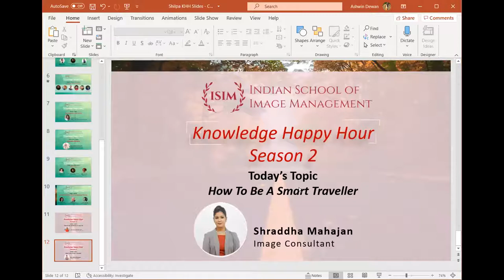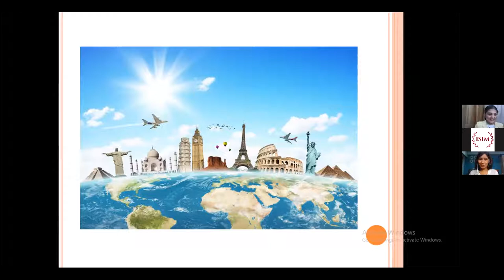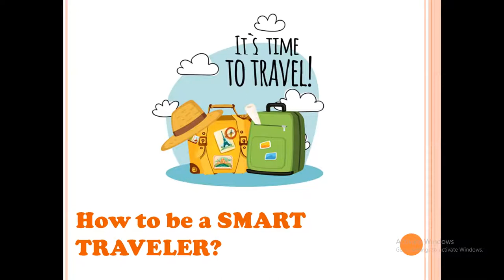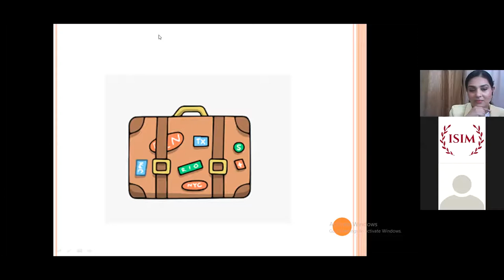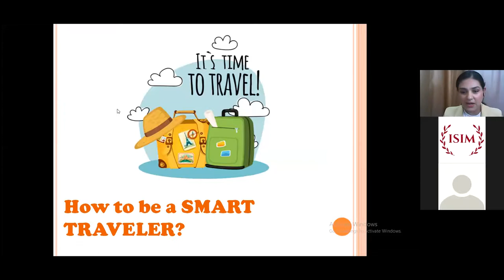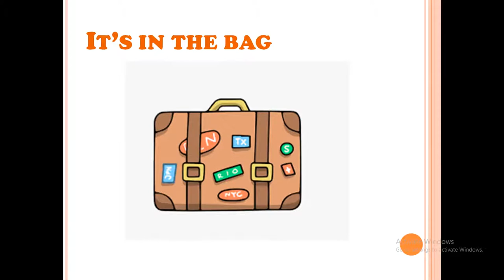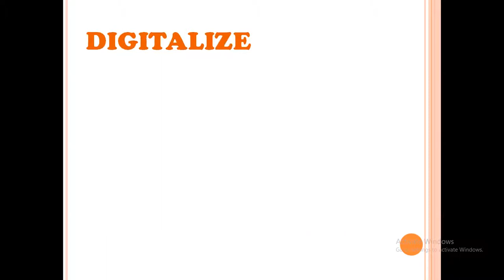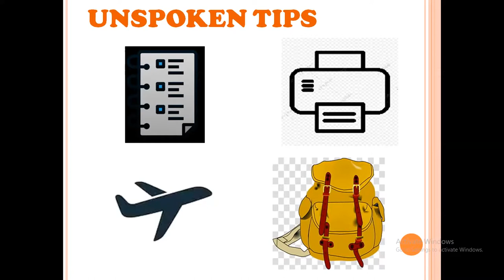How To Be A Smart Traveler by Shraddha Mahajan - Knowledge Happy Hour S2 Ep02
The second episode of ‘Knowledge Happy Hour’ calls out all the travel enthusiasts out there. In this interactive session International Image Consultant, Shraddha Mahajan, provides essential advice to your travel efficient, smart, and easy. Tune in to watch this engaging session hosted by ISIM Founder, Sonia Dubey Dewan.